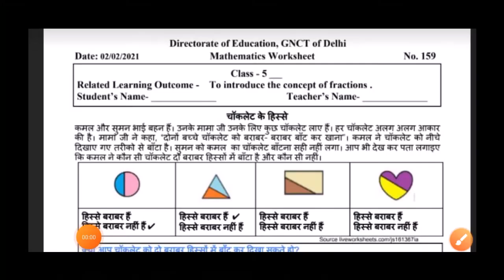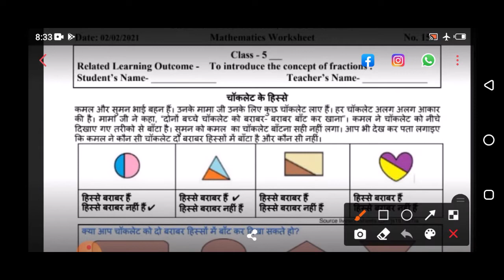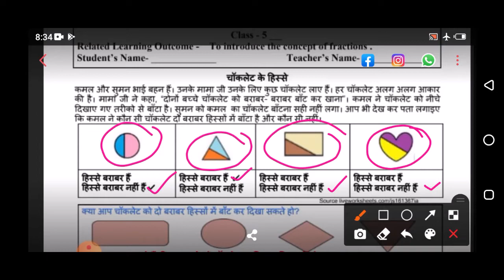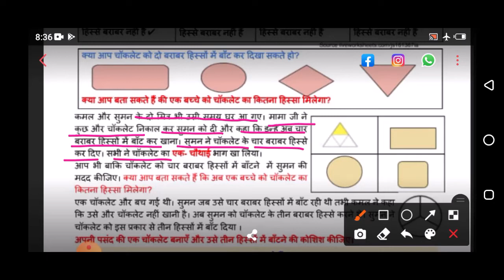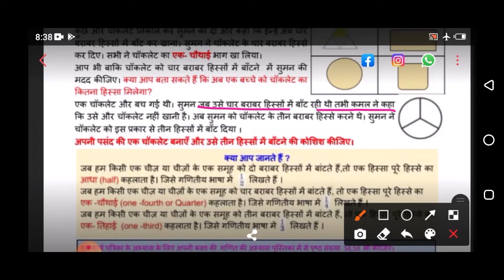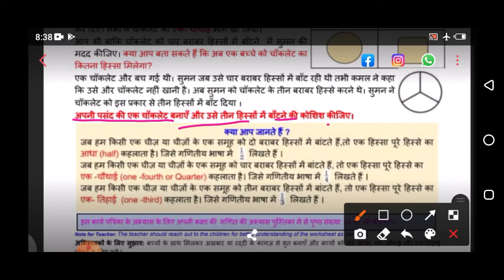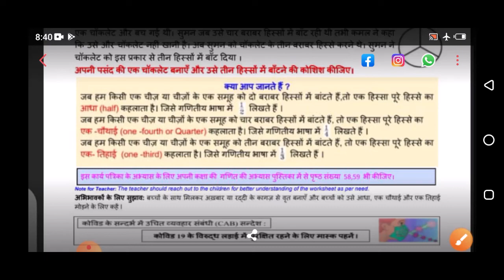Class 5 Math Worksheet 159 | 02 Feb 2021 | Edu Villa Point